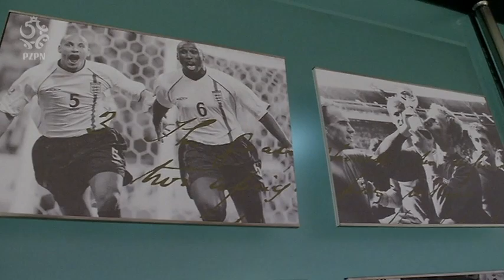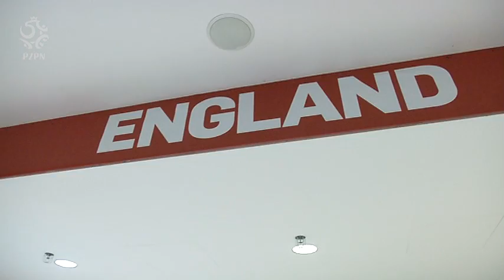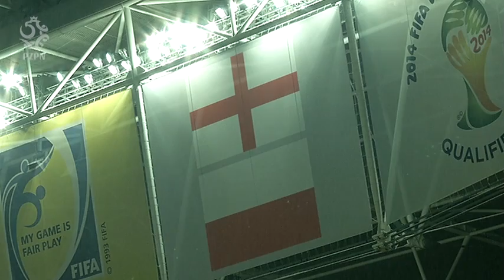Magiczne Wembley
O tym stadionie opowiada nam Antonii Piechniczek były selekcjoner Reprezentacji Polski, który poznał magię "starego" Wembley.

Oficjalny kanał Polskiego Związku Piłki Nożnej - materiały filmowe ze zgrupowań reprezentacji Polski: kulisy, reportaże, relacje, skróty meczów, bramki, treningi, wywiady, konferencje prasowe, cykl materiałów Eksperckie Studio.